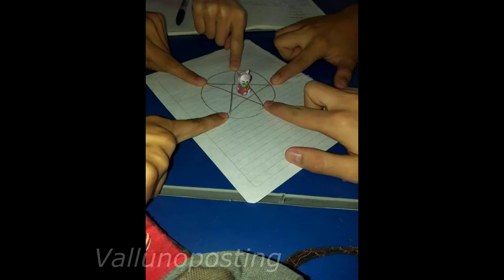Cursed images la union valle